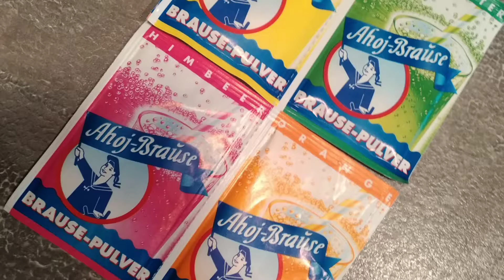Frozen Ahoi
Ich mache leckere Experimente mit Ahoi- Brause